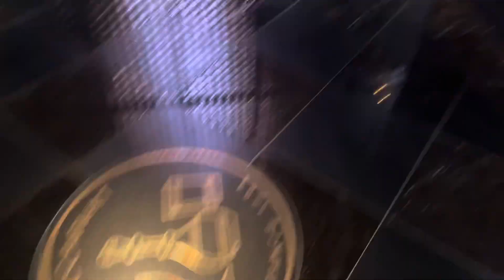BRUNCH AT THE BACCARAT HOTEL NYC.